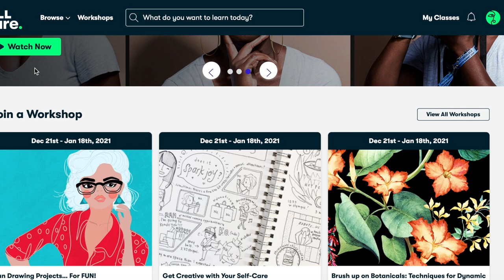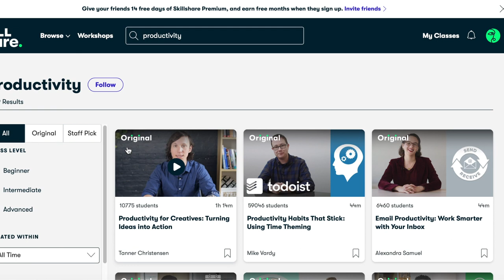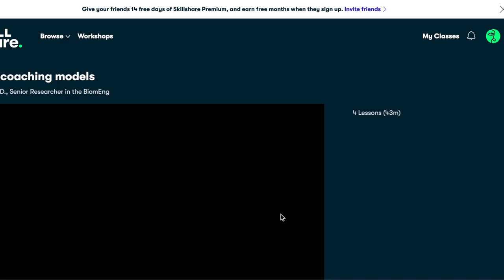WEEKLY VLOG! || GROCERY HAUL & SWITCHING OUT MY MAKEUP FOR THE HOLIDAYS!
xoxo
JK

Hey Dolls!

It's a new video! I know you guys love the grocery hauls, so this is a quick one!

xoxo
JK

JK.

Hi!

Hi!

K.